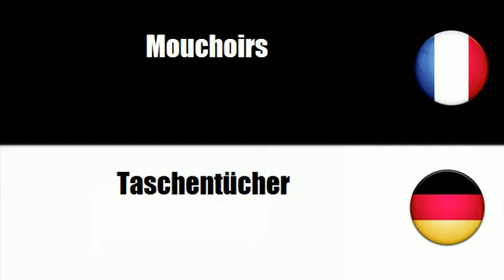ALLEMAND FRANCAIS Taschentücher